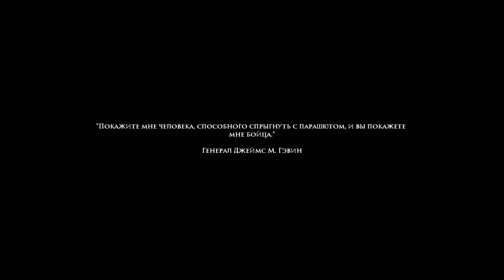MOHA ► Шоу-show ► №2